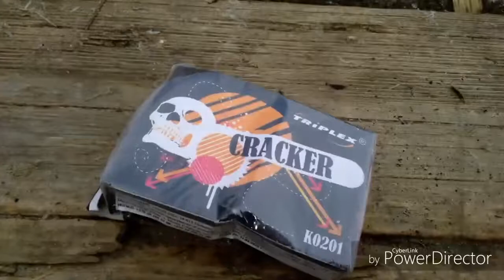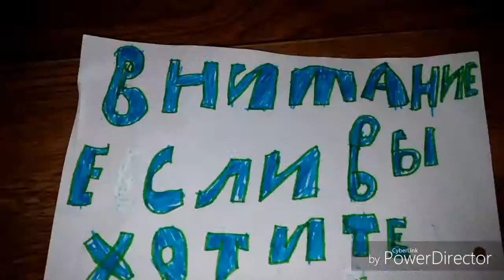петарды на льду катюша25 в камышах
взорвали много петард на льду в том числе катюша25